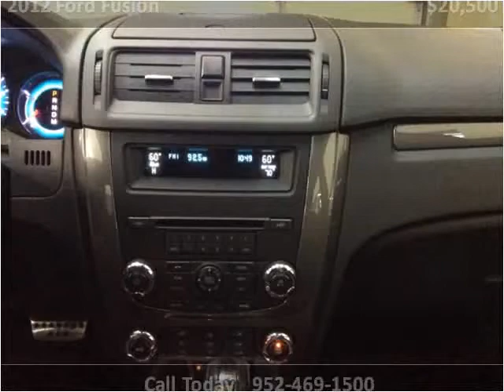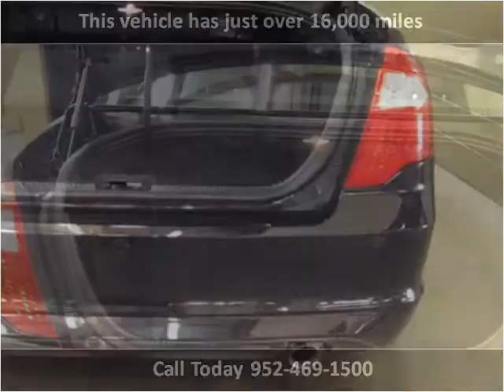2012 Ford Fusion Used Cars Golden Valley MN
This 2012 Ford Fusion is available from Poquet Auto II.